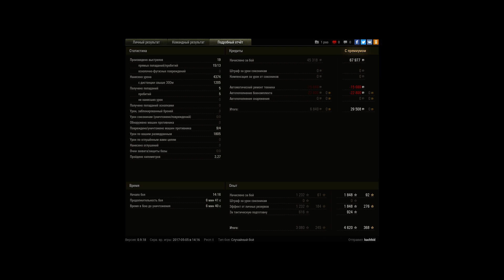Мастер на Type 61 (2)